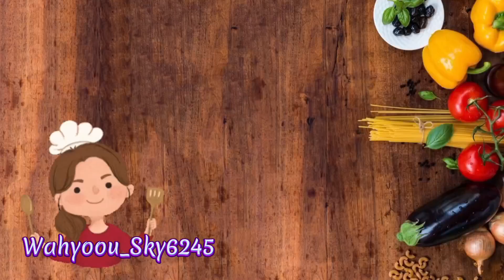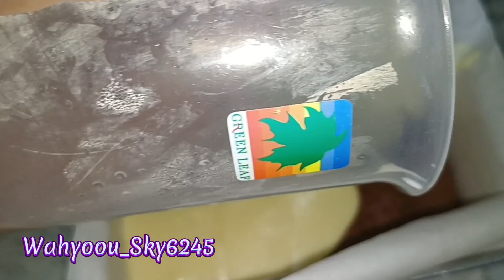Kek Ketagih Warna Warni||Viral moist cake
Assalamualaikum ...Hay Sahabat semua bertemu lagi bersama chanel @wahyoou_sky6245 mari masak ..vidio kali ini saya bikin Kek ketagih warna warni  viral moist cake bagaimana bikinnya yook ikuti vidio saya dan jangan di skip agar tidak ketinggalan vidionya dan jangan lupa like komen dan subscribe dan nyalakan loncengnya agar tidak ketinggalan vidio saya selanjutnya

Bahan 1
2 butir telur
75 gr Gula
1/2 sdt sp
75 gr tepumg terigu
1.5sdm susu bubuk
32 ml santan
50 gr minyak sayur.
pasta stroberi secukupnya
1/2 coklat bubuk

Bahan 2
300 ml susu  cair + 100ml susu di akhir
100ml susu kental manis
50 gr keju chedar
1 sdm Maizena
1 sdt agar2
1 sdm margarin
1 sdt coklat bubuk
pewarna pasta stroberi secukupnya